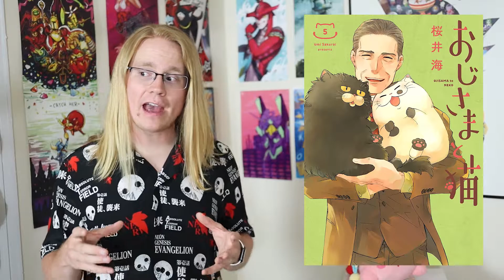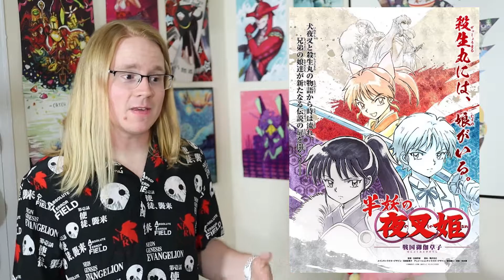Weeb Wed - New Pokemon Snap! Arms' Min Min in Smash! Lelouch for Tokyo Governor, Panzer Dragoon VR!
This Weeaboo Wednesday brings some fun news! I packed quite a few stories in here! There's all sorts of cool new Pokemon stuff coming out from Pokemon Snap, to a new puzzle game called Pokemon Cafe Mix, to a TOOTH BRUSHING game called Pokemon Smile and even MEGA EVOLUTIONS in Pokemon Go! Min Min from Nintendo's ARMS game is the newest Smash Brothers character! Bloodstained: Curse of the Moon is getting a sequel for all the Castlevania fans. Yashahime's premiere has been announced, as well as En En No Shouboutai (Fire Force) season 2! What'ch know about Shin Chan's dad in a Boss Coffee ad that will warm your heart? NOTHING! For real though, Medabots is getting a rad game collection released on the Nintendo Switch and PANZER DRAGOON IS GETTING A VR GAME! I could keep talking but YOU should be watching this video so watch it all the way and lemme know if ya like it!